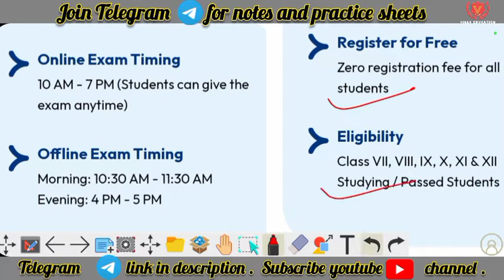Which Scholarship Exam Is Best For You ? Good News For Ntse Aspirants 2022-23 | Villo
ntse aspirants
goodness ntse